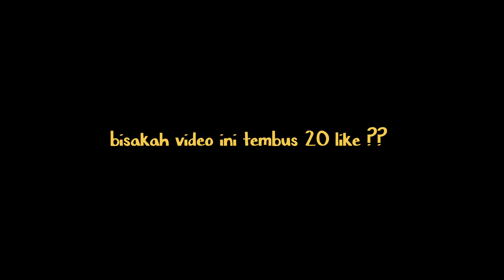TUTORIAL BRODY PAKAI BUILD TOP GLOBAL AUTO SAVAGE | BRODY BEST BUILD 2023 - Mobile Legends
tutorial brody pakai build top global auto savage

device : REALMEE NEO GT 3T
backsound : NCS, NEFFEX